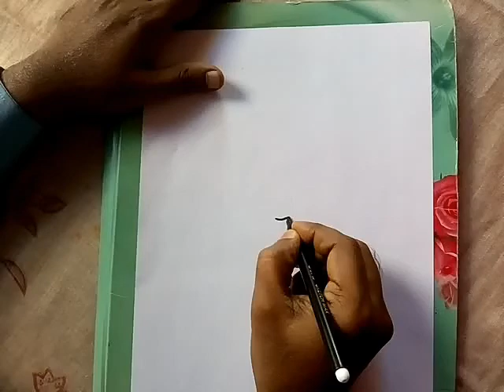How to draw Lal Bahadur Sastri || 3 Minutes drawing of Lal Bahadur Sastri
‘How to draw Lal Bahadur Sastri || 3 Minutes drawing of Lal Bahadur Sastri  || Quick and Easy sketch of Lal Bahadur Sastriji’ is demonstrated in this video tutorial step by step.
 Bahadur Shastri , 2 October 1904 – 11 January 1966) was an Indian politician who served as the second Prime Minister of India. He promoted the White Revolution – a national campaign to increase the production and supply of milk – by supporting the Amul milk co-operative of Anand, Gujarat and creating the National Dairy Development Board. Underlining the need to boost India's food production, Shastri also promoted the Green Revolution in India in 1965. This led to an increase in food grain production, especially in Punjab, Haryana and Uttar Pradesh.
Shastri was born to Sharada Prasad Srivastava and Ramdulari Devi in Mughalsarai on 2 October 1904, sharing his birthday with Mahatma Gandhi. He studied in East Central Railway Inter college and Harish Chandra High School, which he left to join the non-cooperation movement. He worked for the betterment of the Harijans at Muzaffarpur and dropped his caste-derived surname of "Srivastava". Shastri's thoughts were influenced by reading about Swami Vivekananda, Gandhi and Annie Besant. Deeply impressed and influenced by Gandhi, he joined the Indian independence movement in the 1920s. He served as the president of Servants of the People Society (Lok Sevak Mandal), founded by Lala Lajpat Rai and held prominent positions in Indian National Congress. Following independence in 1947, he joined the Indian government and became one of Prime Minister Nehru's key cabinet colleagues, first as Railways Minister (1951–56), and then in numerous other prominent positions, including the Home Minister.
He led the country during the Indo-Pakistan War of 1965. His slogan "Jai Jawan, Jai Kisan" ("Hail to the soldier; Hail to the farmer") became very popular during the war. The war formally ended with the Tashkent Agreement on 10 January 1966; he died the following day, still in Tashkent, with the cause of his death in dispute; it was reported to be a cardiac arrest, but his family was not satisfied with the proffered reason. He was posthumously awarded the Bharat Ratna.
You will be delighted to watch the video tutorial and learn ‘How to draw Lal Bahadur Sastri || 3 Minutes drawing of Lal Bahadur Sastri  || Quick and Easy sketch of Lal Bahadur Sastriji’